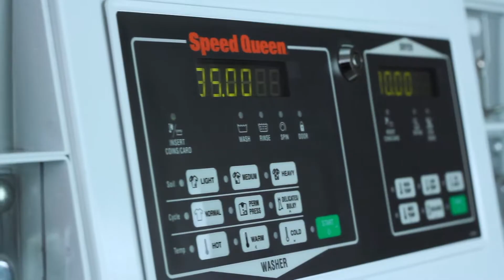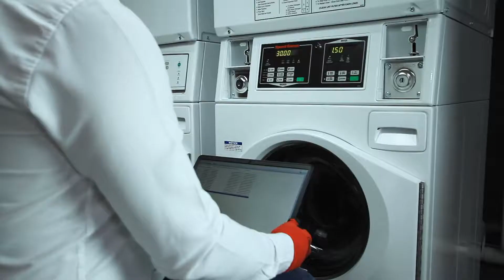Servex - Video Corporativo